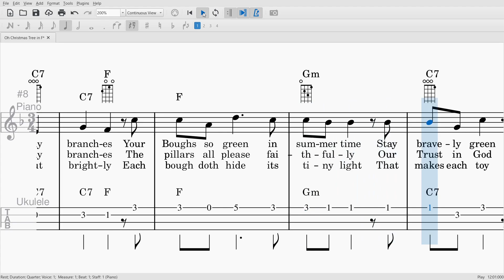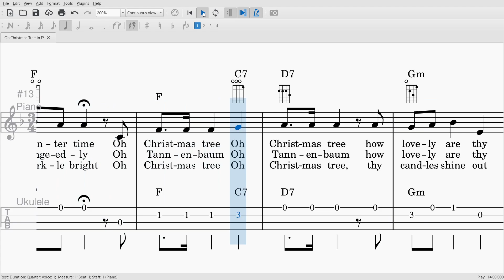Oh Christmas Tree in F Ukulele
F, C7, gm, D7 chords